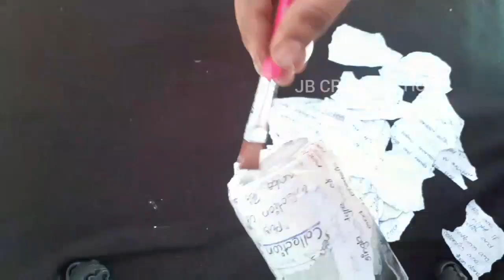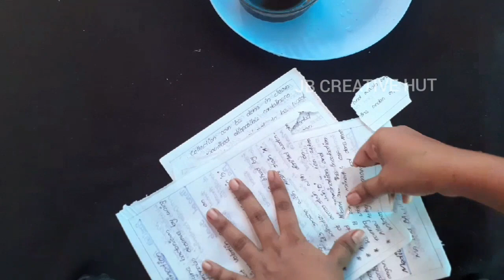Art#Simple Botle Art without paint | JB CREATIVE HUT